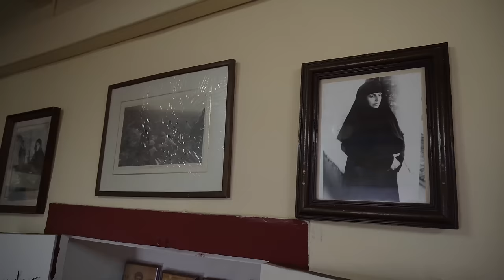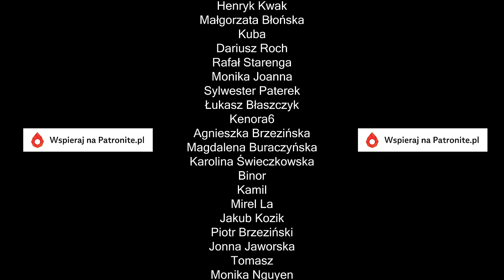Droga przez greckie góry i wioski | Mistra | Artemisia | Kamperem po Grecji #29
Droga przez greckie góry Tajget, GR-82 (Pylos - Kalamata - Sparta) pomiędzy Kalamatą i Spartą zrobiła na nas ogromne wrażenie!
Wznosi się na 1300 m n.p.m. a im wyżej tym temperatury niższe.
Greckie góry Tajget to najwyższe góry Peloponezu i Stanowi naturalną barierę pomiędzy Lakonią a Mesenią.
Jedną noc spędziliśmy w górach a potem udaliśmy się do Mistry.
Mistra jest miastem na stromych zboczach gór Tajget na Peloponezie. Jest ono przykładem najlepiej zachowanego miasta bizantyjskiego. Zespół architektoniczny obejmujący fortecę, pałac, kościoły oraz klasztory został w 1989 roku wpisany na listę światowego dziedzictwa UNESCO.
Wracając z Mistry kupujemy lokalne produkty u rolników i zajeżdżamy do wioski Artemisia. W lokalnym barze oprócz dobrego jedzenia, poznajemy ludzi, którzy mieszkają w okolicy.
Od nich dowiadujemy się, dlaczego wioska jest niemalże opuszczona a także co grecy myślą o Polakach.